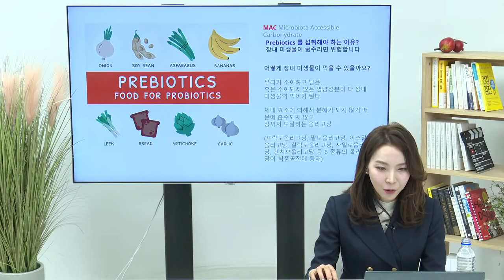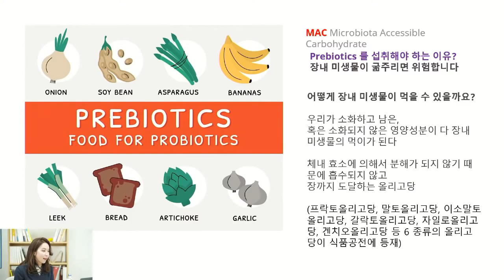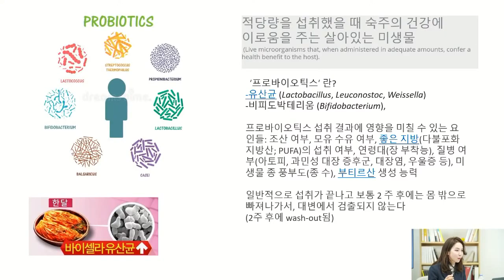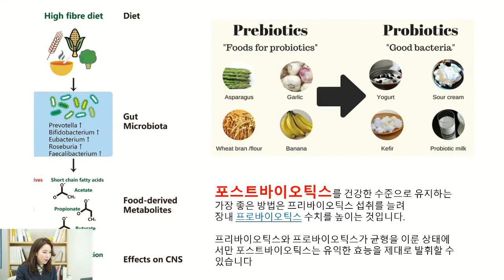유산균 고르는 법 (프로바이오틱스-포스트바이오틱스란? )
건강기능 식품중 가장 많이 먹는 유산균
유산균은 뭐고 프로바이오틱스는 무엇일까요?
보장균수가 중요할까요?
균종이 중요할까요?

팁을 드립니다.